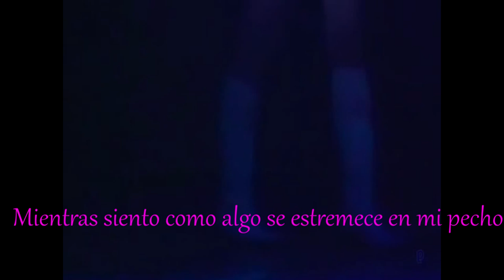Suki ni natte yokatta [Perfume-Nocchi & A~chan] Sub español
En cuanto vi esta canción quise ponerla en español porque esta muy linda, espero les guste.
La traducción no es mía, la tomé de una traducción de un video de Mayu, créditos a su traductor.